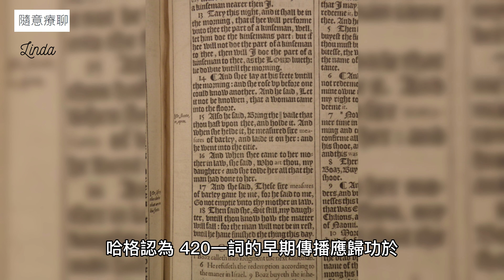4月20日四大麻文化節 大麻 文化 4月 #20